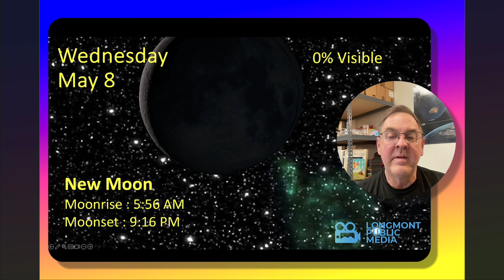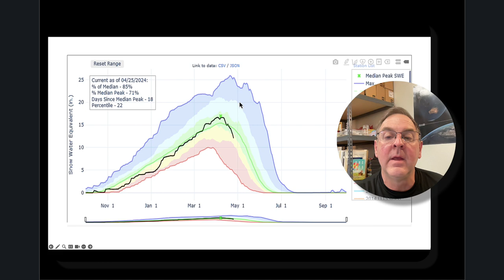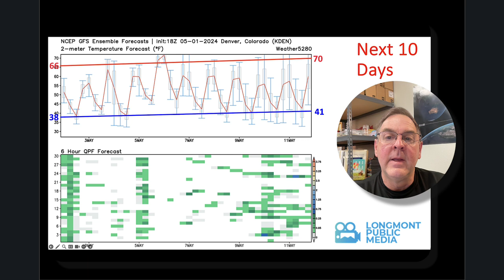Longmont Weather Forecast - May 1, 2024 to May 8, 2024